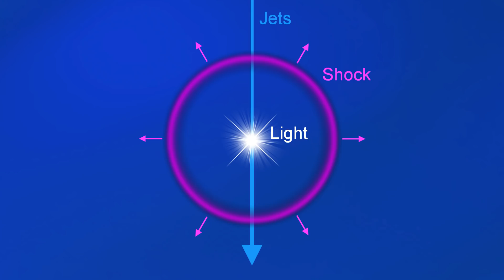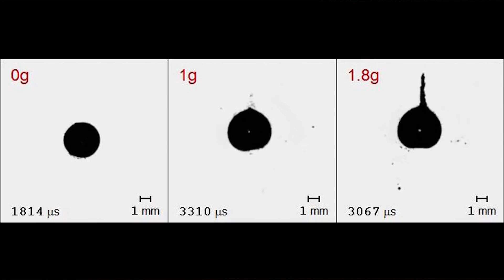Great science from pointless questions | Danail Obreschkow | TEDxPerth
Why conduct scientific research on questions that lack an obvious purpose? Danail Obreschkow argues that science has a long and proud history of discovery from fundamental research, powered by curiosity more than prospects. "We don’t always know the destination, but some roads look very exciting ... and sometimes such roads lead to astounding places!"

In this talk, Danail explains his research on the collapse of bubbles in microgravity and shares the feeling of flying on parabolic flights with the European Space Agency. It’s an endeavour that might seem inapplicable at first, but it has expanded our knowledge on highly concentrated energy - and the applications could include large environmental and medical benefits. Danail is an astrophysicist aiming to understand the origin and evolution of galaxies and the cosmos. He is based at the University of Western Australia (UWA) node of the International Centre for Radio Astronomy Research (ICRAR) and helps develop the Square Kilometre Array Telescope (SKA) project. This talk was given at a TEDx event using the TED conference format but independently organized by a local community.